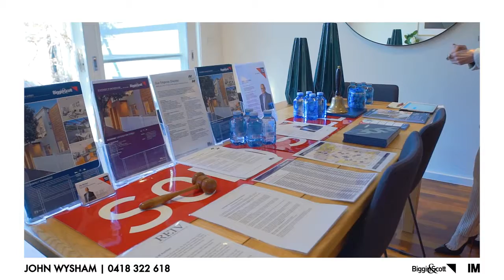163b Brighton Street - Biggin & Scott Richmond - VIC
Richmond-163B Brighton Street